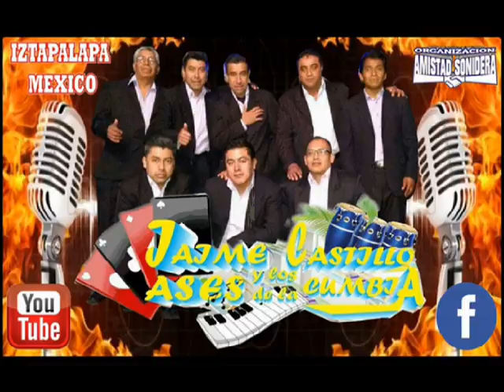LA KUMBIA DE NAVIDAD GPO LOS ASES DE LA C SONIDO TERREMOTO NY